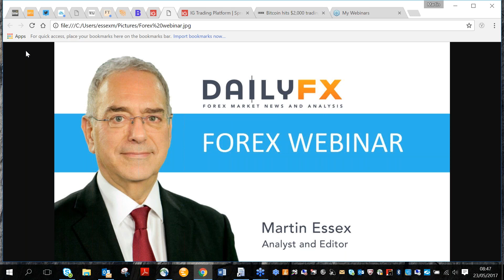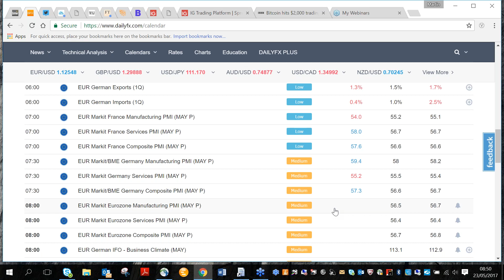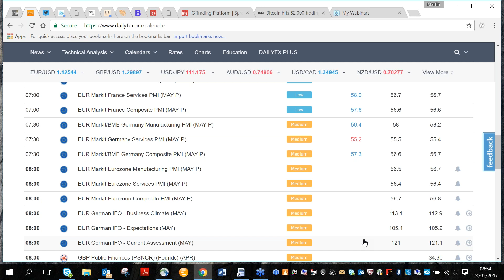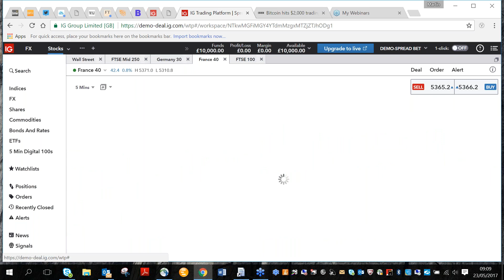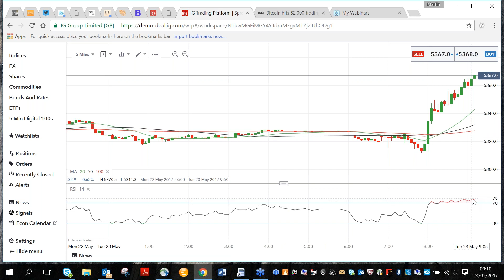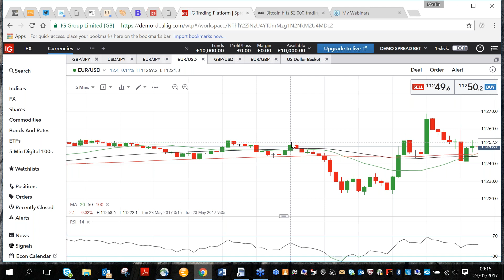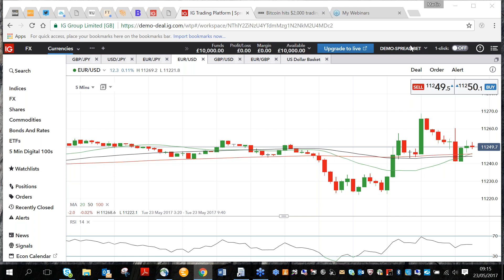Webinar: Live Event Coverage: Euro-Zone PMIs (May) with Martin Essex